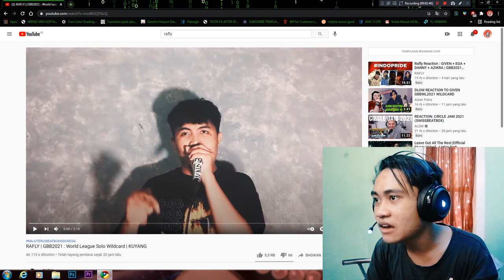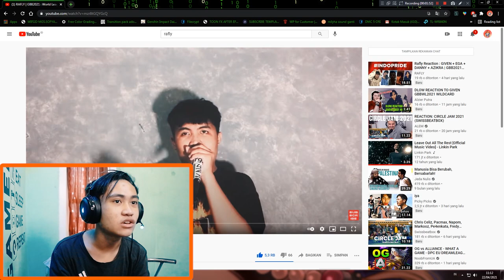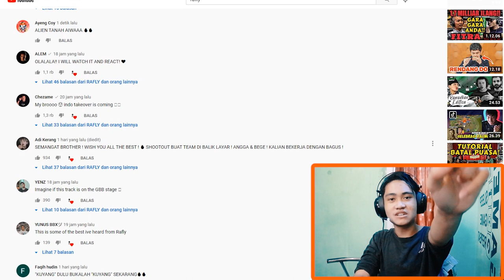ALIEN TANAH!! | REACTION RAFLY | Grand Beatbox Battle 2021 Wildcard | KUYANG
MENGGOKIL SEKALI BOSQUE KITA SATU INI ALIAS ALIEN TANAH, AUTO HEADBANG BOI PARS!